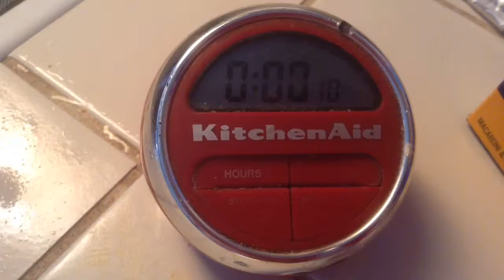Cheese And Mac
A trailer to a FAKE movie. If this trailer was real, then the whole world would want to watch it.